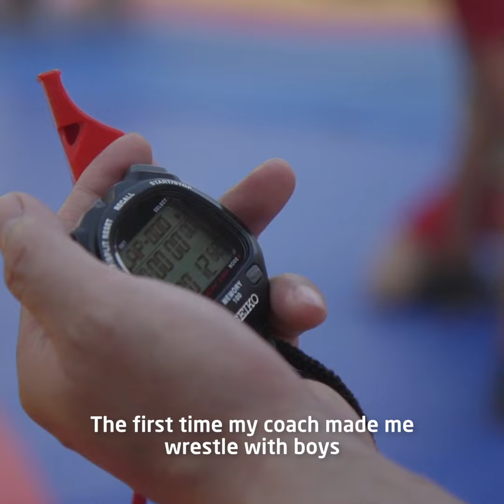The Young Wrestler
Huang Dan is one of the top three young wrestlers in China, but she's giving it all up to stay near home and look after her grandparents.